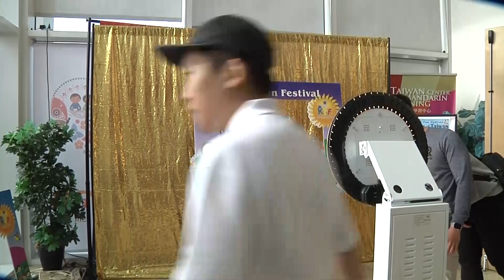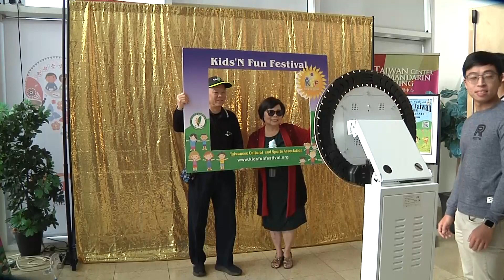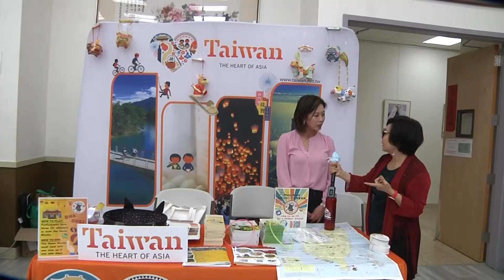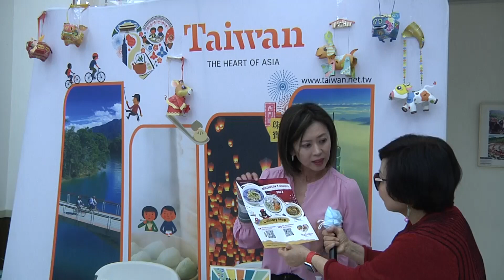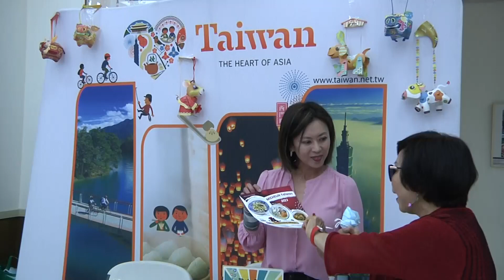Photo Booth and 交通部觀光署 TCSA the 13rd KFF 國際童玩節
Photo Booth and  交通部觀光署

台灣真善美 第13屆國際童玩節 Kids and Fun Festival (KFF)
北加州台灣文化體育協會 (TCSA)
會長: 張志仰, 首席顧問兼創辦人: 傅紅玉博士
採訪: 李寶蔆, 攝影: 陳紹卿 and Rafael Wang
台灣真善美-第13屆國際童玩節10/14/2023舉行

北加州台灣文化體育協會會長張志仰介紹，今年童玩節主題是「台灣真善美」（Sounds of Taiwan），期待增進軟性台灣國民外交，同時促進人與人之間互動，幫助建立更良好家庭。
張志仰表示，希望藉著國際童玩節讓世界聽見台灣人的真誠和善良和美麗，透過小朋友的歡樂笑聲傳達台灣愛好和平的訊息。「我們的真善美也將感染世界，吸引更多愛好和平的同好者成為台灣外交的軟實力。」
今年童玩節項目豐富多樣，包括美食區、國際村、童玩遊戲區、舞台區等。美食區除了傳統美食油飯、米粉、茶葉蛋等，還有棉花糖、挫冰、和紅豆湯圓等甜品。童玩遊戲區將有充氣屋、彈珠台、撈金魚、套圈圈、丟沙包等項目共小朋友體驗。國際村會有來自丹麥、印度、日本、哥倫比亞等國家的攤位，展示他們的文化特色。此外舞台上也會有精彩的表演。
張志仰指出，當人類科技的快速進步，人工智能機器人的開發，給人提供許多便利，然而，人與機器的互動增多卻使與家人的互動變少了，夫妻關係的冷漠，親子關係的緊張。他誠摯邀請各年齡族群一起放下3C產品，與家人一起走出戶外，享受台灣美食，欣賞表演，恢復家庭開係，建立人與人之間良好互信關係。